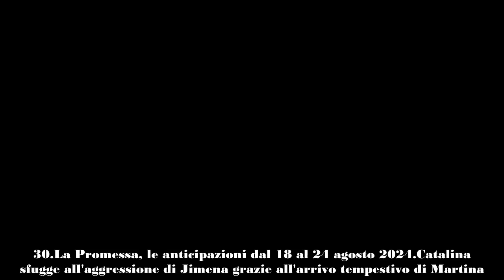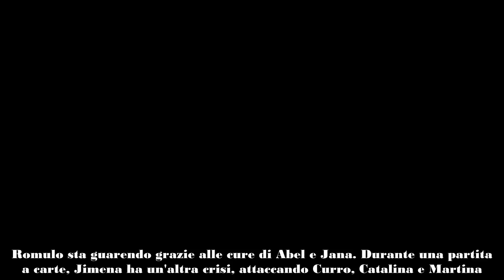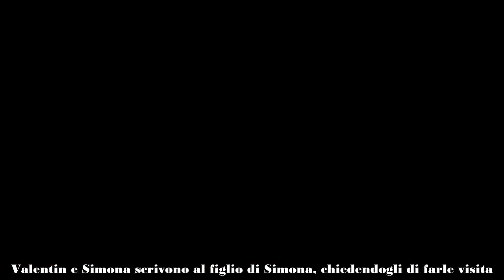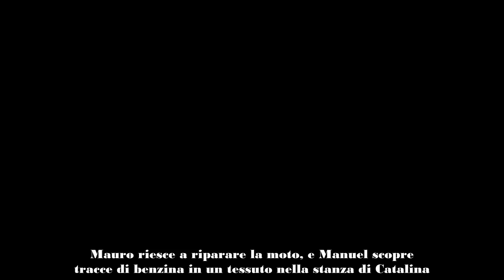La Promessa, le anticipazioni dal 18 al 24 agosto 2024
Leggiamo le trame della nuova settimana de "La Promessa", la soap opera di produzione spagnola in onda su Canale 5 con gli episodi inediti domenica 18 agosto dalle 15.30, da lunedì 19 a venerdì 23 agosto dalle 15.00, sabato 24 agosto dalle 15.30.